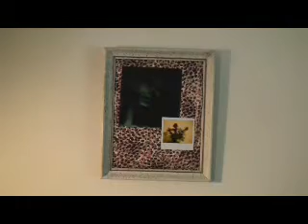Blues For Lux, Tribute To A Cramped Rock Star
Lux Interior will be gone for five years now this coming February...While he might not have been a household name all across the world he was, within his community, every inch a star. The late lead singer for The Cramps a punk/garage/surf /voodoo rockabilly band that was one of the great rock and roll groups of all time. One of their first releases was a video tape of them performing before the residents of a mental asylum.

For a time I was part of their fan base and was one of those lucky enough to have seen them several times. Recently while cleaning out a desk I came across some slides from one of their early Chicago appearances.  I put together for Halloween a video slideshow of them with a recitation of one of the lyrics to "I Was a Teenage Werewolf" one of my favorite songs of theirs. If you'd like to check that out here's a link to the video on ChiTownView YouTube.

What we have here is a collage I constructed to honor his passing. We have a color copier copy of a Polaroid picture of Lux I took off a TV screen, some animal print wrapping paper and a Polaroid Spectrum photo of some roses' all surrounded by a nice vintage sparkle frame. Later when I shot the video I added the soundscape.